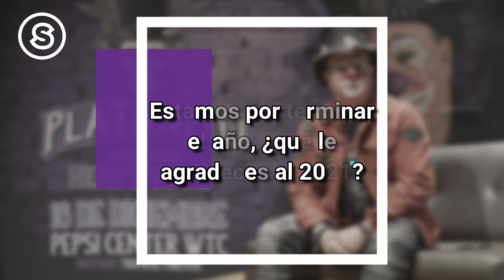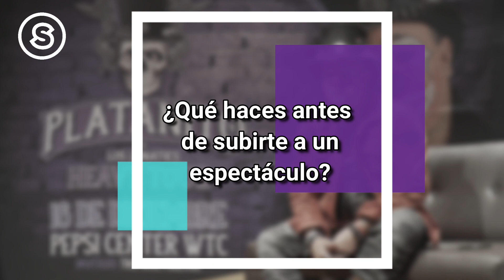Las 10 cosas que no sabías de PLATANITO